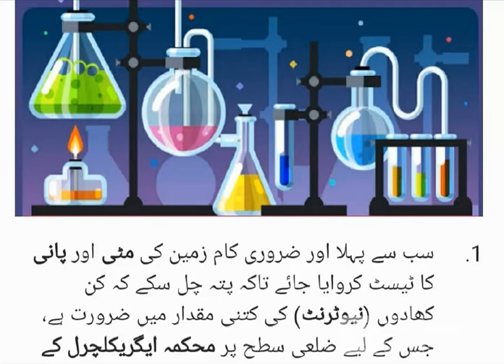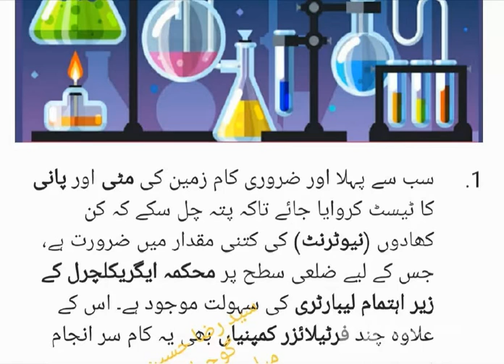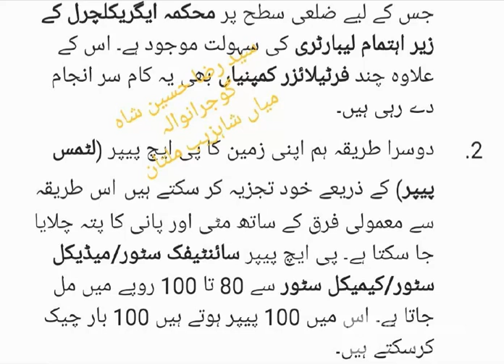How to check the pH level of soil and water -زمین اور پانی کی پی ایچ لیول چیک کرنے کا طریقہ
How to check the pH level of soil and water -
زمین اور پانی کی پی ایچ لیول چیک کرنے
کا طریقہ